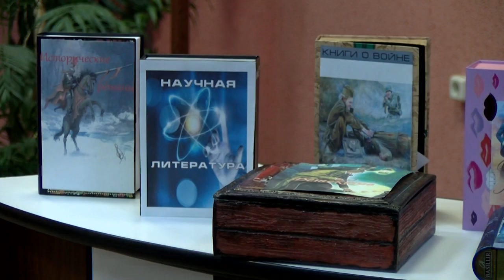Саров присоединился к всероссийской акции «Ночь в музее»